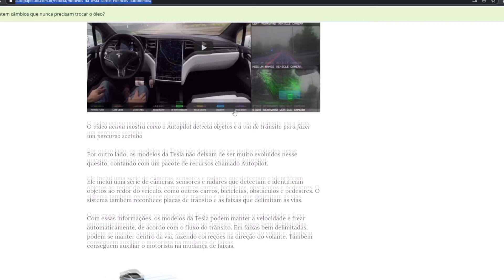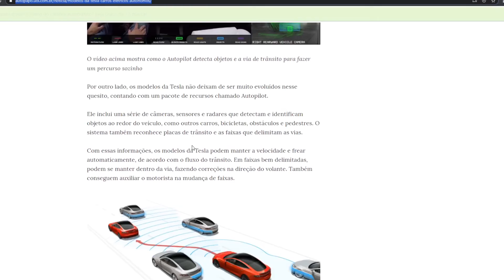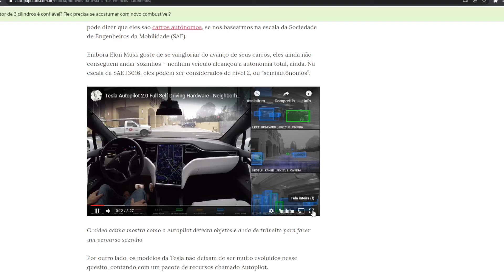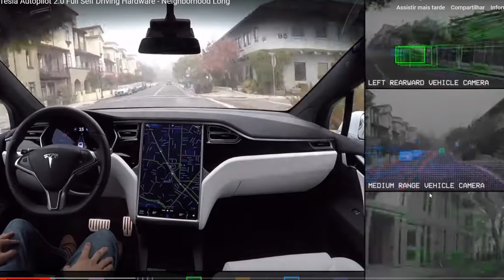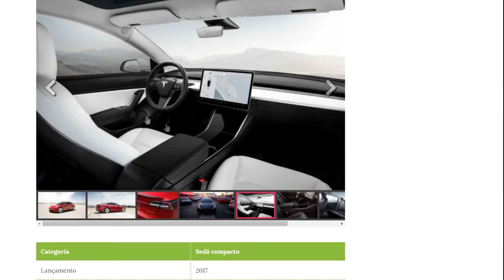18/11/20 Aula 22 - Carros inteligentes ( 2 ano FUND I )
ROBÓTICA
Aula do dia 18/11/20
Tarefa da semana - Livro  pg 27,28 e 29
Para dúvidas entrar em contato pelo Direct do nosso Instagram @madebyrobotica